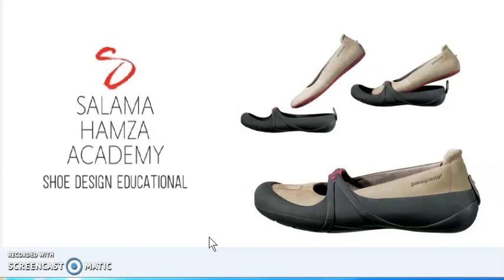صناعة الأحذيه وتصميمها / Shoe Industry - Shoe Design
تعليم وتنميه وتطوير صناعة الأحذيه مع المهندس سلامه حمزه
تعليم أسطمبات الأحذيه -
 برنامج (أنا موديليست ) اول برنامج باللغه العربيه لتعليم فن وهندسه وتصميم الأحذيه.
كورسات أون لاين - فنيات وتقنيات صناعة الأحذيه.
كورسات خاصه لتعليم تصميم الأحذيه و طرق الأنتاج و الجوده.
أسنشارات فنيه فى صناعة الحذاء و تطوير المنتج وزيادة التنافسيه.